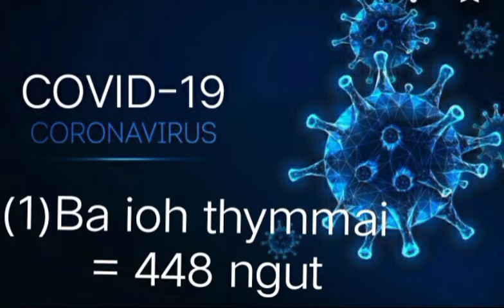Poi 507 ngut kiba koit na u Covid-19 mynta ka sngi, 09/06/2021